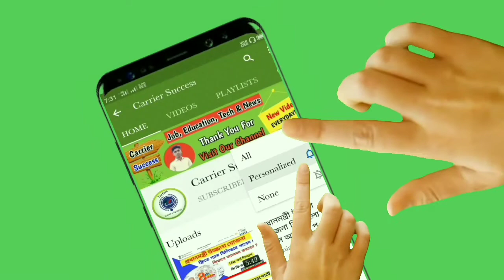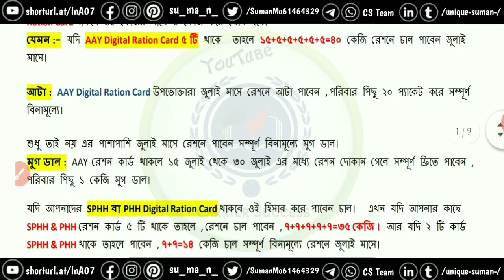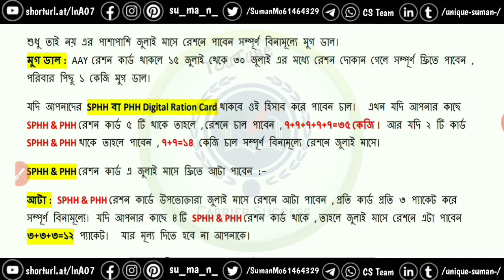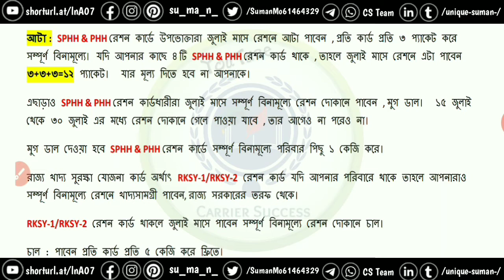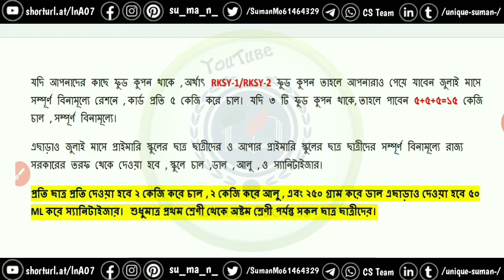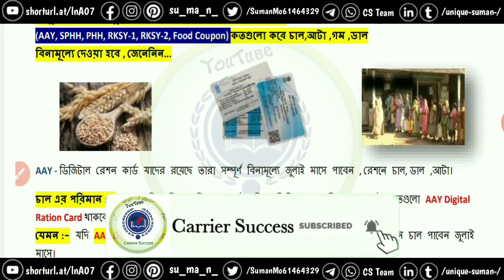জুলাই মাসে রেশনে কতগুলো করে চাল আটা ডাল গম দিবে দেখুন | জুলাই মাসে রেশনে কি কি দিবে | AAY SPHH PHH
Carrier Success

Thank You So Much .Carreir Success Youtube Channel .

2. কৃষক বন্ধু প্রকল্পে ২,৫০০ টাকা করে দেওয়া শুরু হলো | কৃষক বন্ধু প্রকল্পে কিসের টাকা ঢুকছে দেখুন।।

3. কৃষক বন্ধু নতুন পর্চা কিভাবে যোগ করবেন ?কৃষকবন্ধু ভোটার কার্ড পরিবর্তন। How to add New Porcha.

5.কিষান ক্রেডিট কার্ড কিভাবে করবেন ? ৫০,০০০ টাকা লোন পাবেন।। How to Apply Kisan Credit Card 2020 .

12 . এক পরিবার এক চাকরি যোজনা | How To Apply ek paribar ek chakri Yojana Government Job 2020 in wb

13 . জব কার্ড একাউন্ট থাকলেই পাবেন ৪০০০ টাকা,এখুনি চেক করুন টাকা।MGNREGA Job Card Payment Status Chek

14 . How to book gas and check subsid y through mobile app | HP, Indian, Bharat & Ujjwala Gas in Bengali

15 . কৃষক বন্ধু দের জন্য চালু হচ্ছে নতুন অ্যাপ অন্নদাত্রী। Annadatri Apps For Farmers in West Bengal.